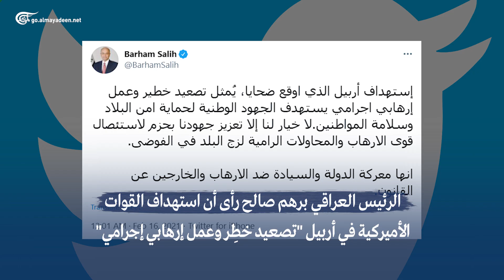واشنطن غاضبة.. وتتعهد محاسبة المسؤولين عن هجوم أربيل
إعداد: موسى نور الدين
هجوم بصواريخ متعددة استهدف قاعدة عسكرية أميركية في أربيل شمال العراق.